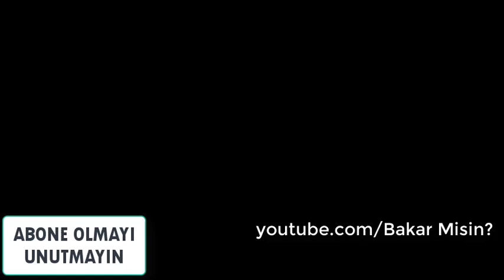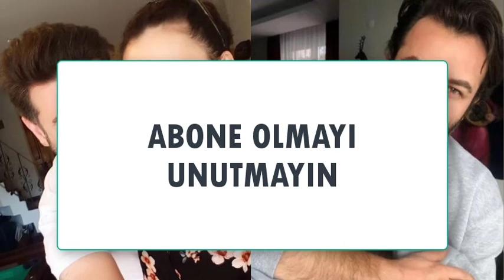Yemin Oyuncularının Şaşırtan Sevgilileri ve Eşleri - HD